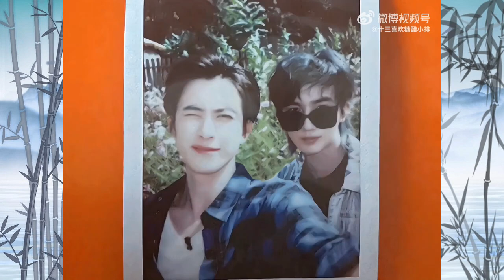『萧瑟x雷无桀』热血少年深刻的兄弟情#少年歌行